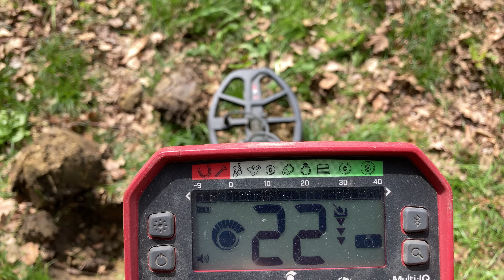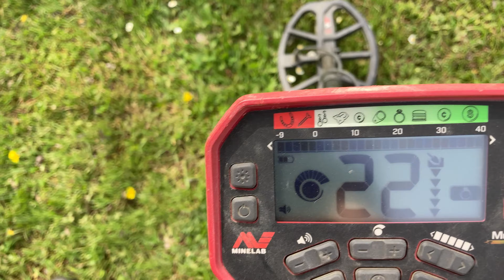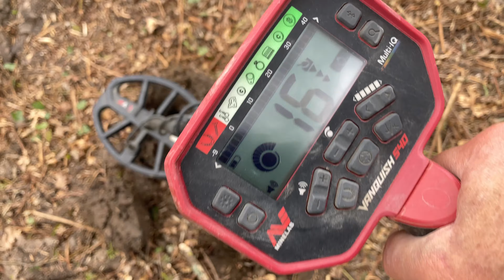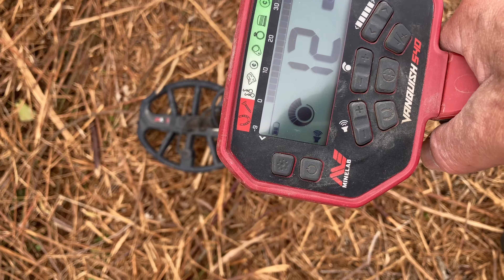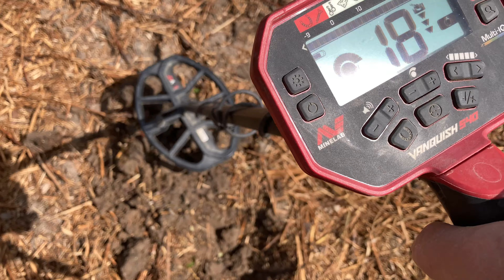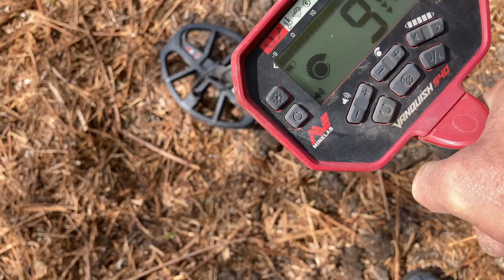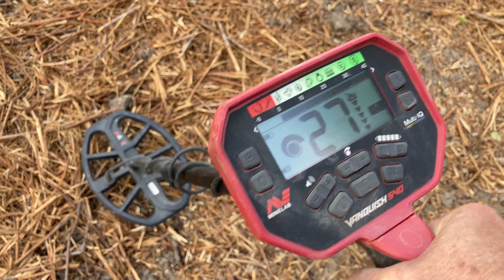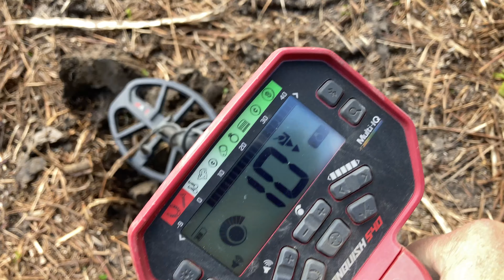DÉTECTION DE MÉTAUX . Deux sorties avec le Vanquish 540😀👨‍🦯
DÉTECTION DE MÉTAUX: Si vous aimez les surprises et les découvertes, voilà 1 sortie qui peut vous plaire avec le vanquish 540 👍👩‍🦯 je fais deux sorties dont une dans un joli pré et l’autre sur un terrain qui a été nettoyé car il était rempli de ronces. Avec des monnaies et d’autres trouvailles ...Bonne vidéo 😀

👍​L'ADRESSE DE LA BOUTIQUE 👉🏿​ 6 RUE FERNAND PHILIPPART à BORDEAUX.
👍​Code  pour la remise de 5% sur l'ensemble de la boutique même sur les promos du moment et ça jusqu’à la fin d’année 2022 : code 👉🏿 ​didier33